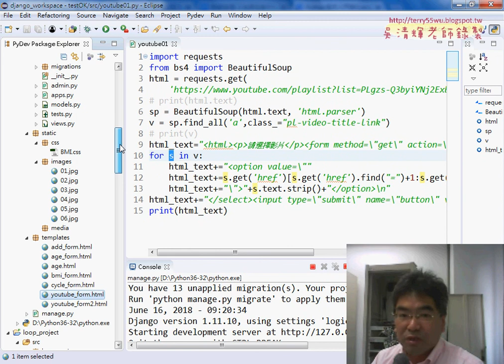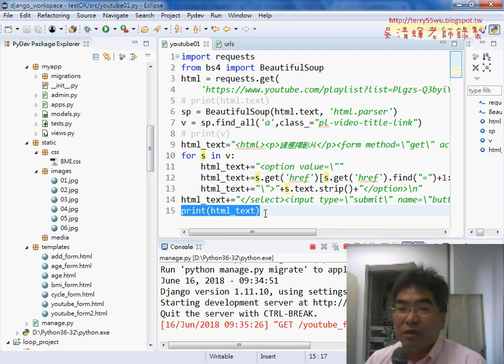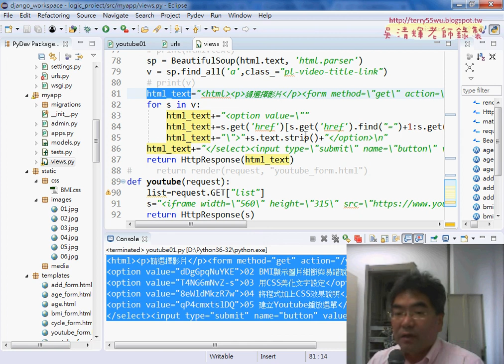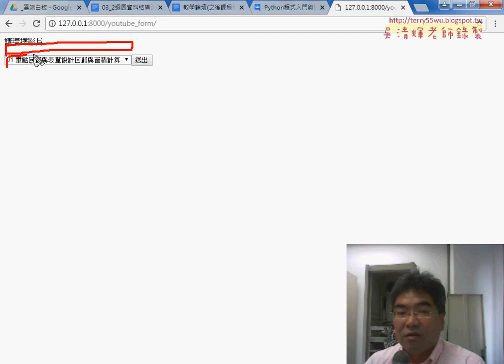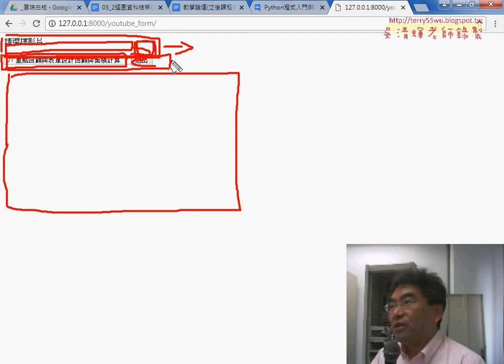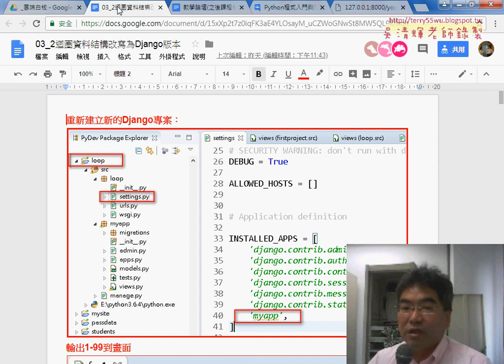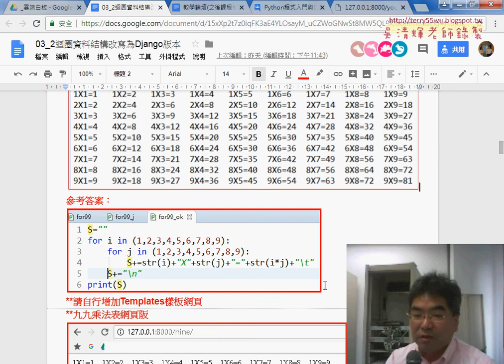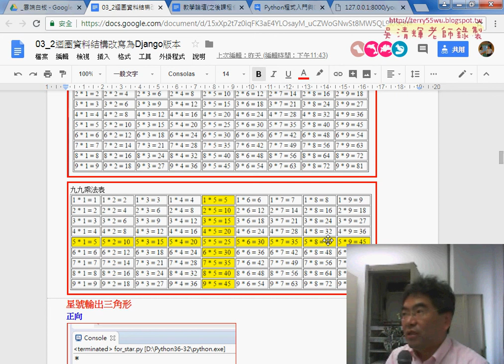01 重點回顧與九九乘法表